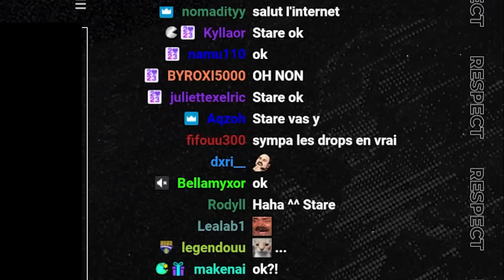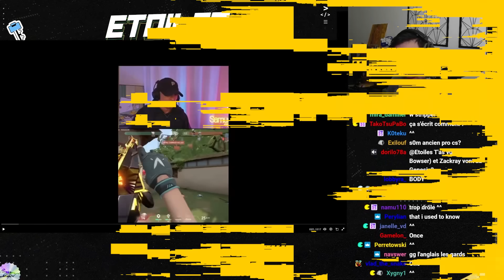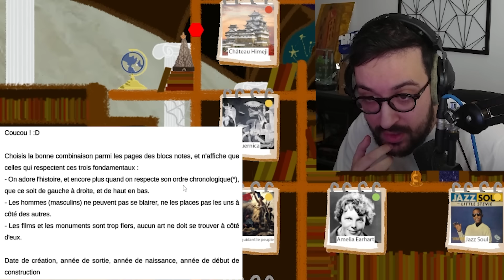C'ÉTAIT QUOI CE MOIS DE DINGUE ?! - Best of Etoiles #45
Collaboration commerciale avec Ubisoft Montpellier pour Prince of Persia, vous pouvez découvrir le jeu

Premier best of de l'année 2024, celui du mois de janvier toujours monté par Loklee !